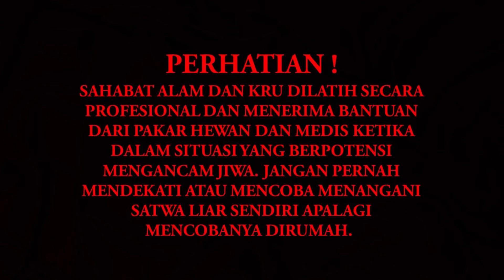ULAR COBRANYA GILA GALAK AUTO PAKE JURUS GOYANG DOMBRET (PINDAHKAN ULAR COBRA)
SALAM (SAHABAT ALAM) video kali ini sedikit nyeleneh ya temen temen, dari video saya yang biasanya, sebenarnya ini adalah video yang baru saya temukan file videonya di laptop saya, dan ini benar benar bikin saya sendiri ngakak,haha walaupun tetap berbahaya dan mengancam nyawa, tapi disini saya ingin memberitahukan kepada teman teman sedikit peristiwa yang terjadi di dekat rumah saya, kronologisnya aya sedang sholat, dan ada teriakan sodara saya ada yang minta tolong, ada ular gede, otomatis saya bergegas mendatangi lokasi berikut, dan disini saya masih menggunakan sarung dimana saya baru beres sholat, nah itu lah teman teman kalau edang rusuh alia terburu buru, jangan ditiru yang tidak baiknya yah, ambil baiknya aja hehe, alam lestari.